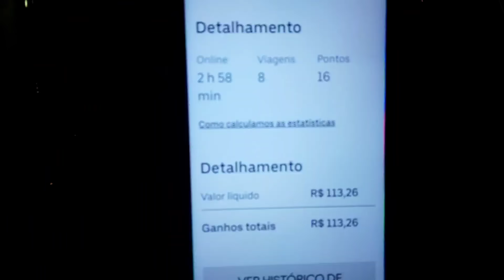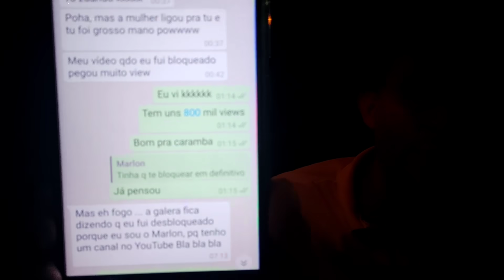SEJA HOMEM MARLÓQUIO!